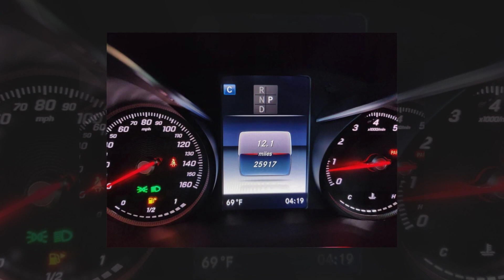2018 Mercedes-Benz C-Class C 300